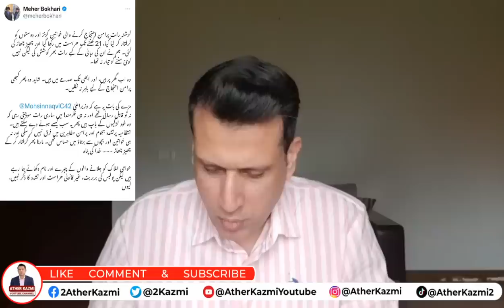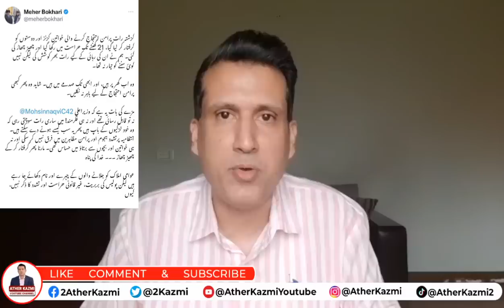PTI's Reaction On Corps Commander Conference Decisions | Why Female Protestors Are Targeted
PTI's Reaction On Corps Commander Conference Decisions | Why Female Protestors Are Targeted | Ather Kazmi